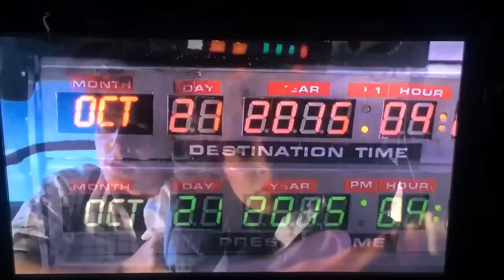Back to the Future Part 2 Marty travels to Oct 21, 2015